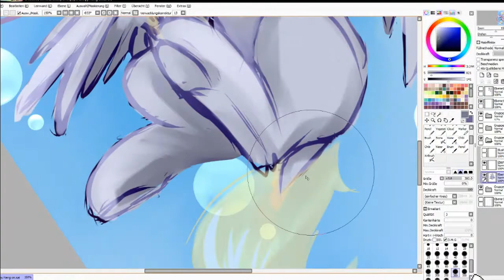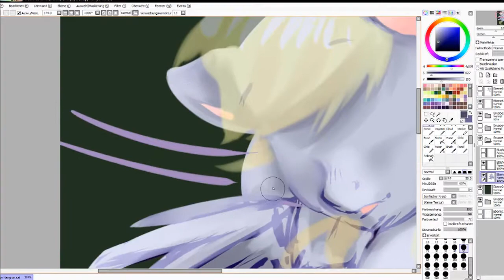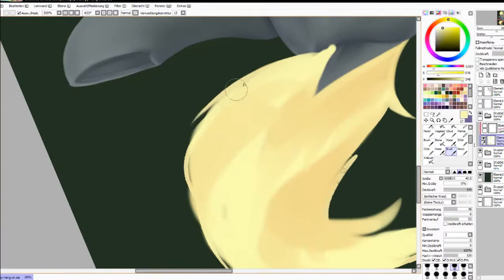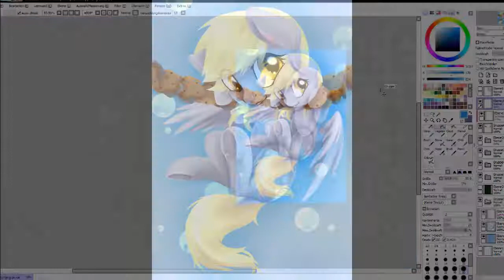Speedpaint | Motivational Poster - Derpy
This is a Motivational Poster motif of Derpy Hoves which I made for the Galacon 2018.

Software:
Tablet: Wacom Intuos Pro
Drawing: Paint Tool Sai
Recording/Streaming: Open Broadcaster Software
Video editing: Camtasia Studio 8